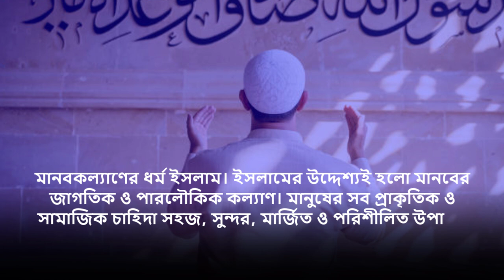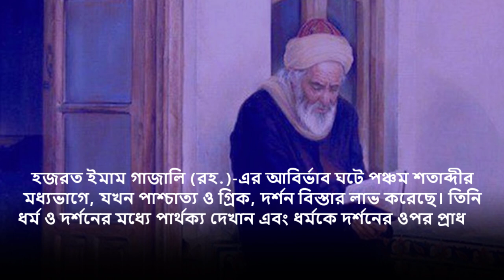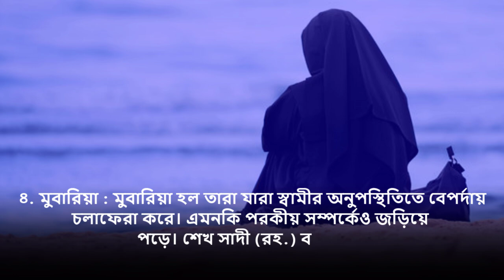৪ ধরনের নারীদের বিয়ে করলে জীবনে কোনদিন শান্তি পাবেন না! If you marry 4 women, you never find peace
৪ ধরনের নারীদের বিয়ে করলে জীবনে কোনদিন শান্তি পাবেন না!
If you marry these 4 types of women, you will never find peace in your life!